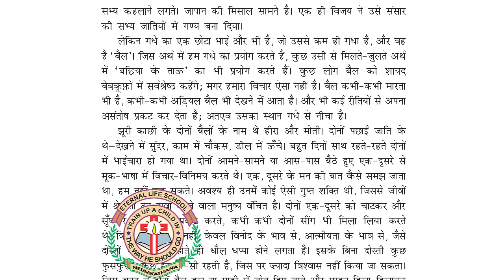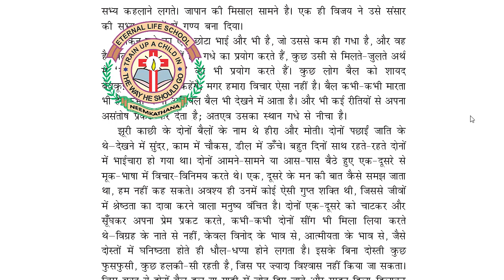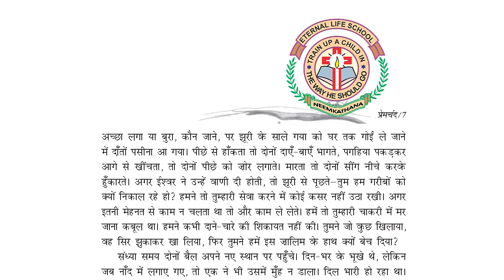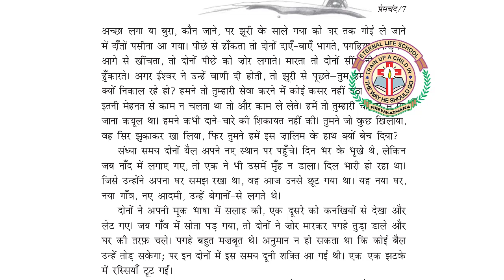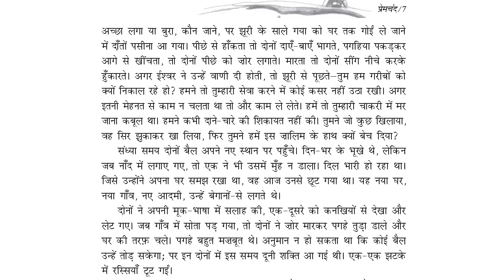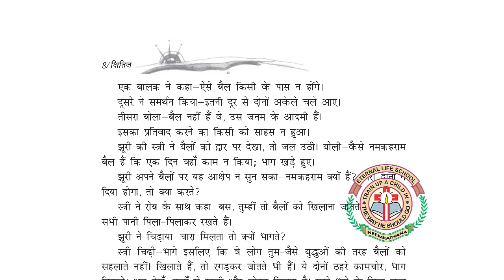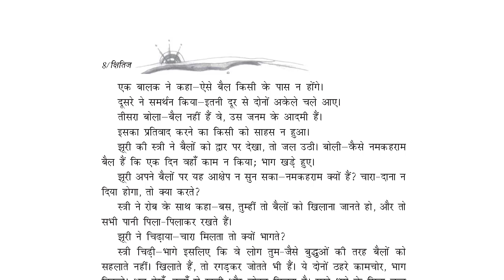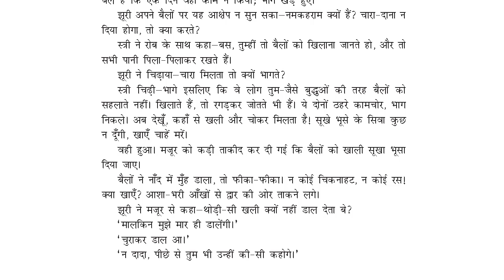9th Hindi Part 2